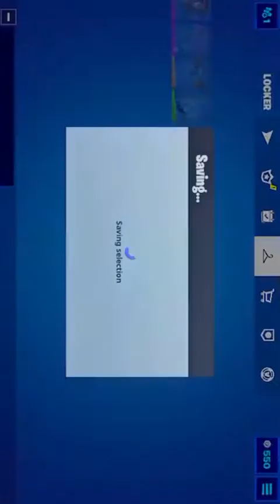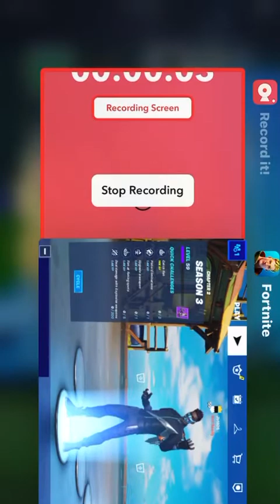The bots challenge part one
I am going to catty corner to win